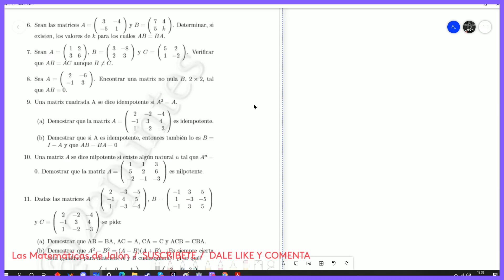Tamaño de una Matriz y Hacer cumplir la conmutativa 01